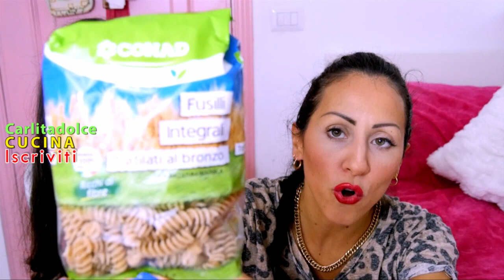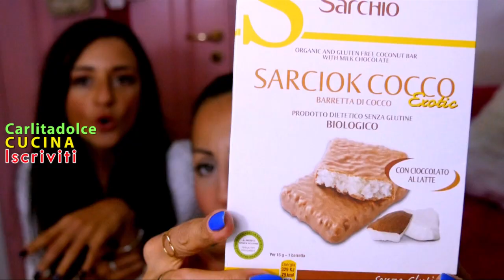ACQUISTI AL CONAD!!! RISPARMIAMO e GODIAMO al SUPERMERCATO!! | Carlitadolce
Ciao a tutti! Ecco un Nuovo Video sulla NOSTRA SPESA AL SUPERMERCATO CONAD!!! Abbiamo comprato tante cose buone e sane, per mangiare bene e restare in forma e in salute. Se vi piace METTETE UN BEL POLLICE IN SU!!! :-)